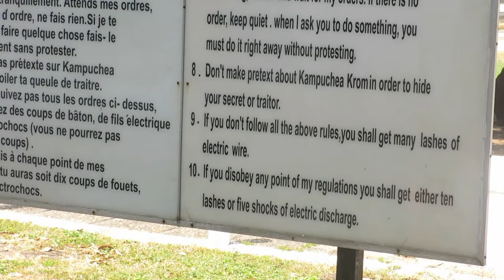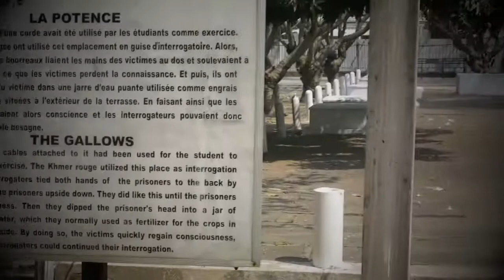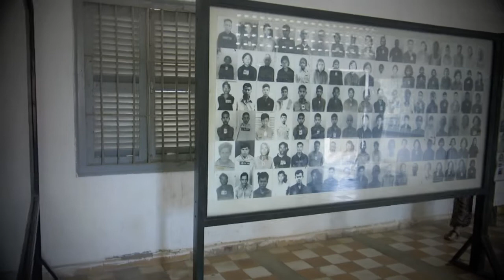VLOG: Phnom Penh Part II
My roommate Bob and I are traveling through Asia for a month. Our first stop in Cambodia was its capital, Phnom Penh. Of course we made a vlog from our time there.

Here is the VLOG from Phnom Penh Part II! Please watch in HD.

Editing made by Miss China.
Songs used in this video:
Jamie Commons - Lead Me Home (The Walking Dead Soundtrack)
Dino Meneghin - Final Sacrifice (Teen Wolf Season 3 OST)
Peaceful Warrior OST - Trophy Smashing
(Do not claim any rights to the songs.)

The video is made from and for personal use and should stay that way. Do not copy, spread or in any way use the video without permission. Please be respectful.